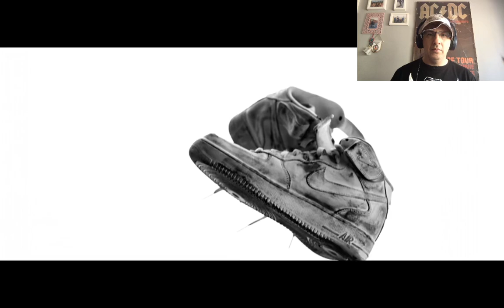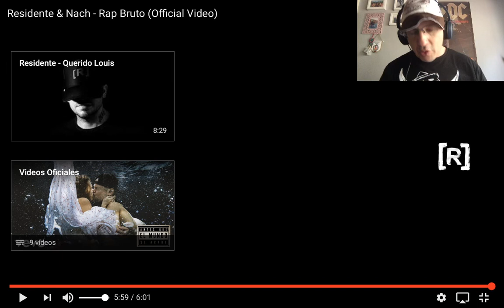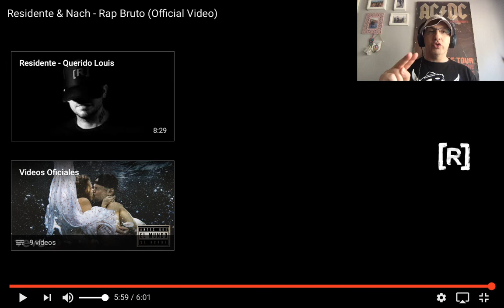REACCIÓN RAP BRUTO de RESIDENTE Y NACH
Muy buenas a todos, vamos con la primera canción del día. El turno de RAP BRUTO de NACH Y RESIDENTE.

Pedido por:
Ruben Garnica Hernández
Juan Felipe Rodríguez
Joven Roman
Agustin Ezequiel Franzese

Propiedad del vídeo: Residente

Un abrazo!